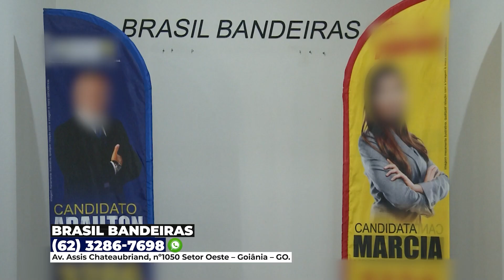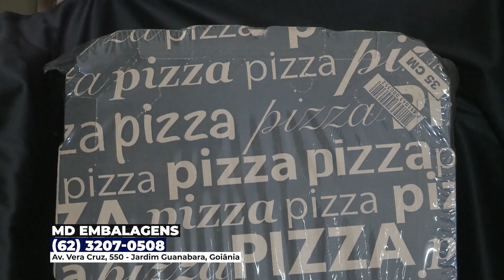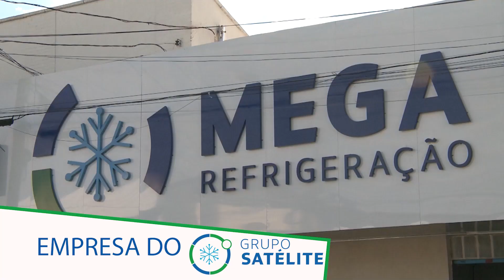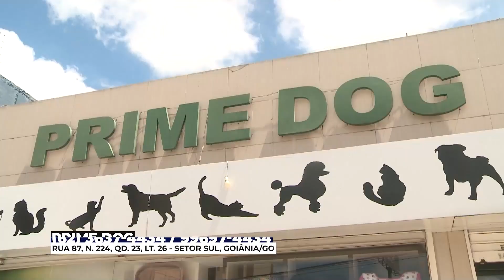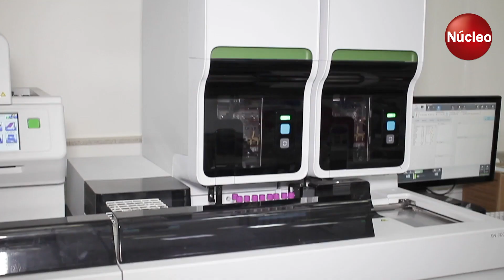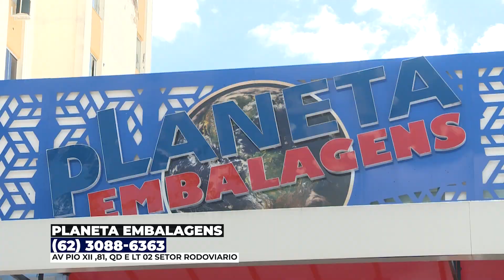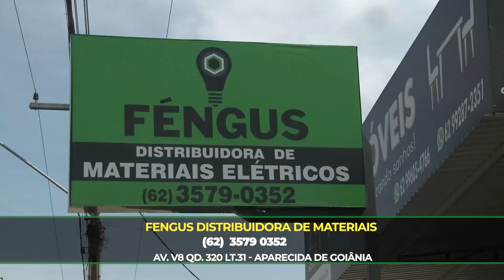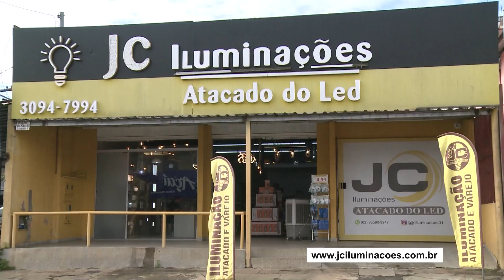GOIÁS DE NORTE A SUL - SETOR BUENO